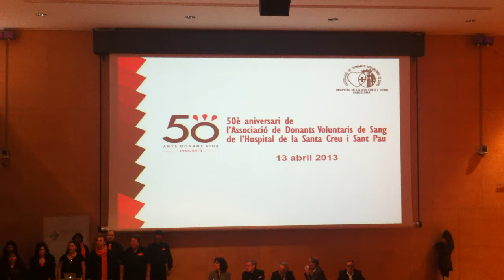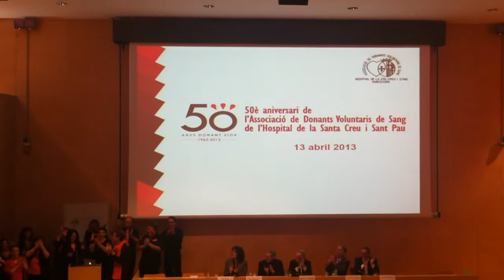Grup de Gospel del Mas Guinardó, durant el 50è Aniversari de l'ADS St. Pau